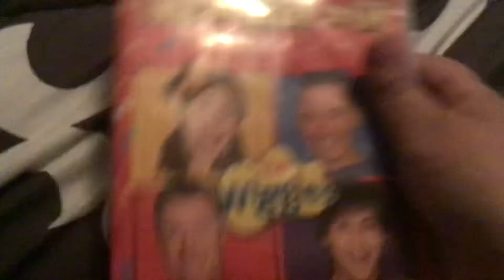The best of the wiggles